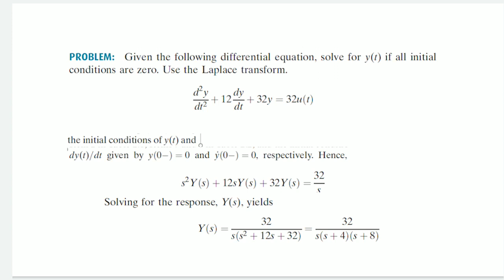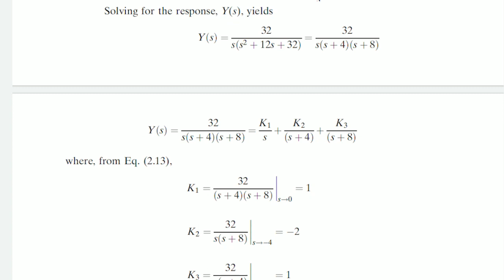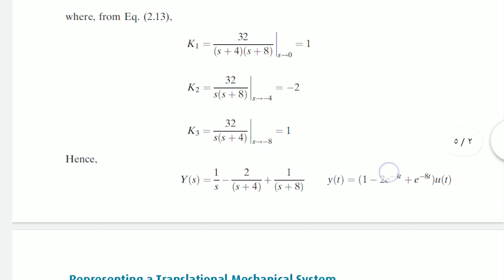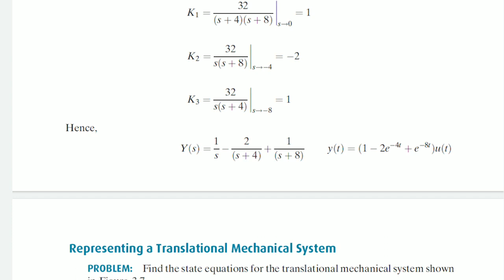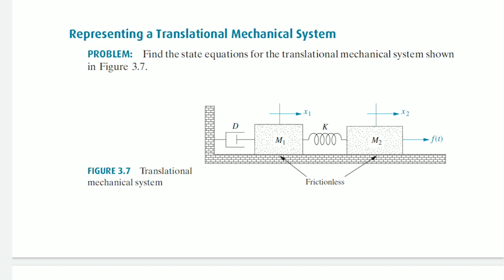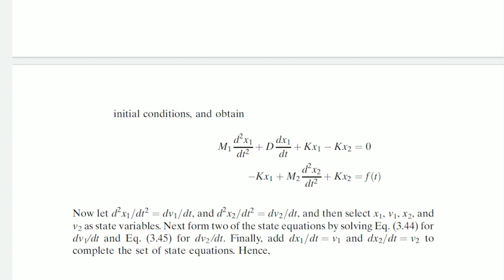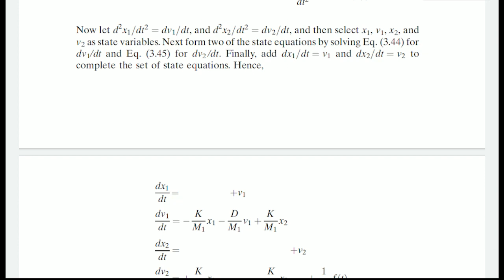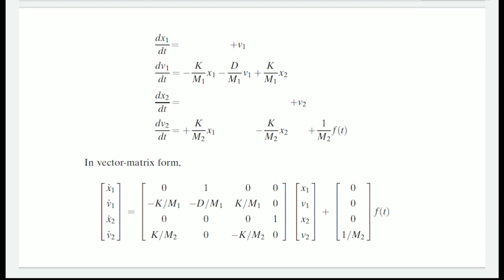T1 03 Laplace transform & state space equation